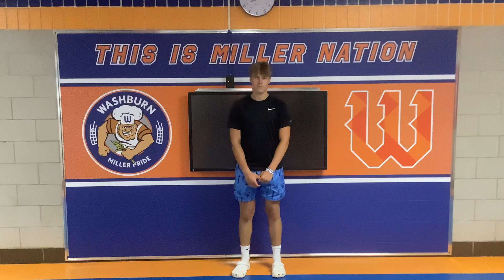Bo Tangeman Senior Interview - Washburn Football